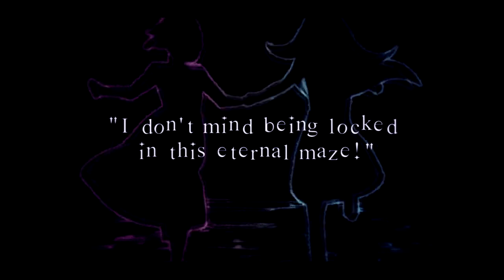Yours truly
┻━┻ ︵ヽ(°□°)ﾉ︵ ┻━┻

this thing took way too much time than i expected. i cannot edit anymore orz. no more experiments with effects. no.

ps; why do i always fuck up the quality